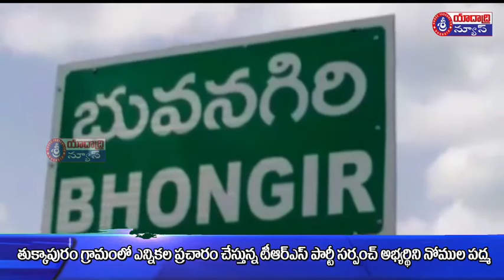25 01 2019 Sriyadadri T V Bhongir